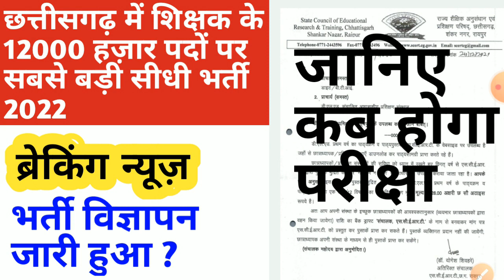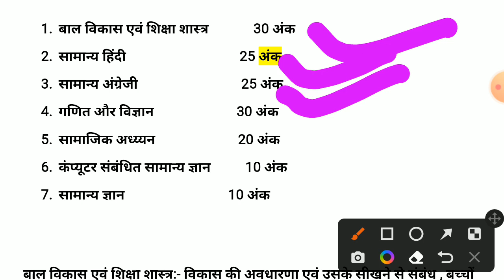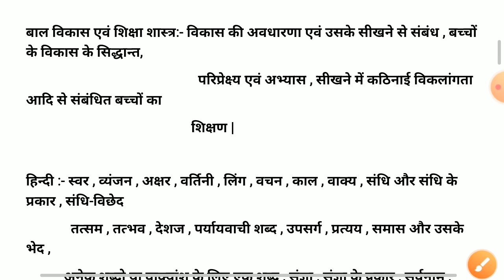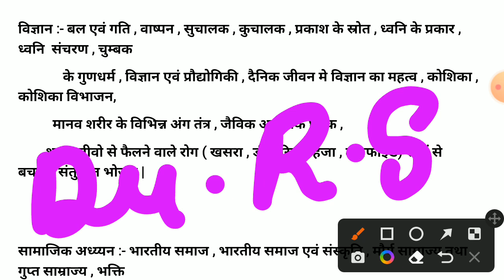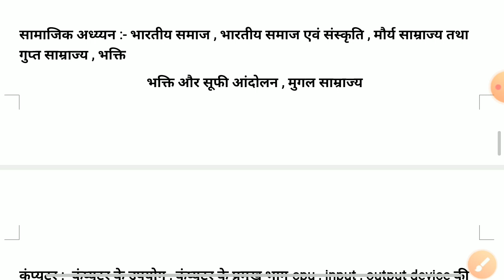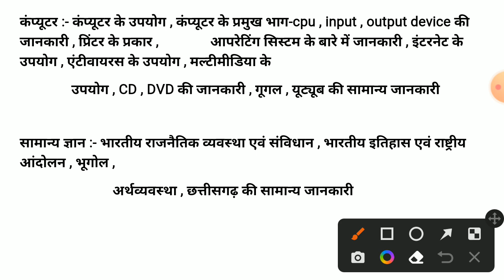छत्तीसगढ़ में शिक्षक के 12000 हज़ार पदों पर सबसे बड़ी भर्ती || cg vacancy || cg job || cg new jobs 2022